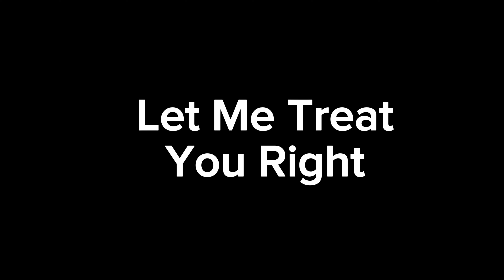Haider Asad - Let Me Treat You Right (official music video)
Haider Asad - Let Me Treat You Right
Music production by Haider Sajjad
Lyrics by Haider Asad
Film Production By Salman Ali

available on all listening platforms